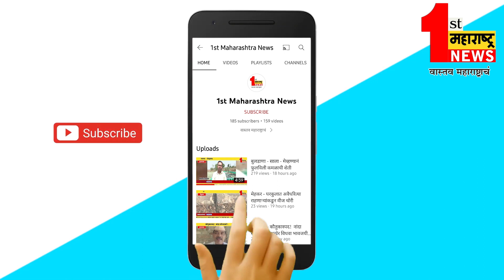चिखली - आदिवासी महिलांसोबत आमदार महालेंचं नृत्य